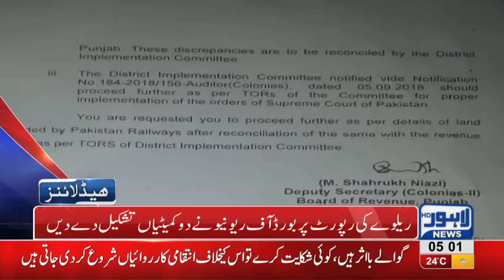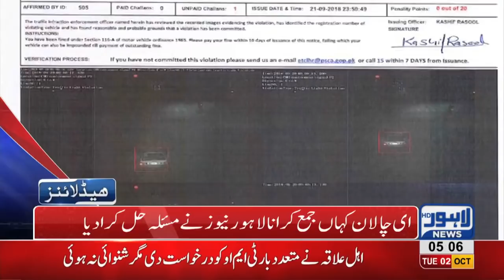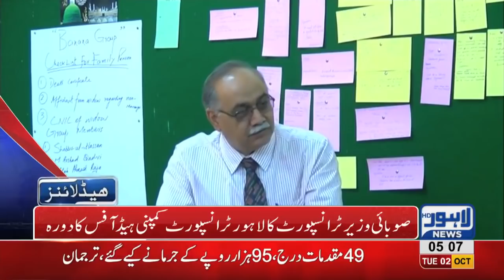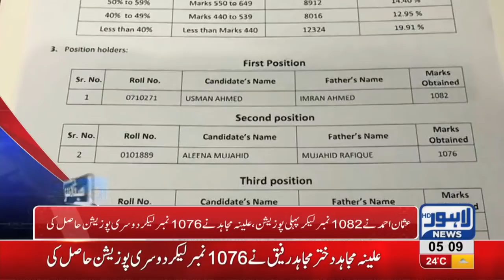05 AM Headlines Lahore News HD - 02 October 2018